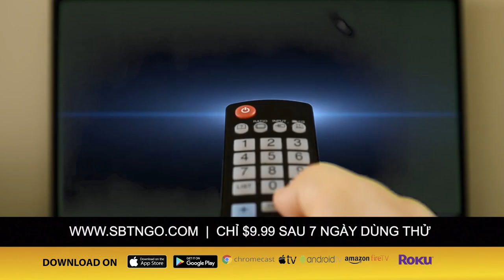SBTN MORNING với Đỗ Dzũng & Mai Phi Long | 03/03/2020